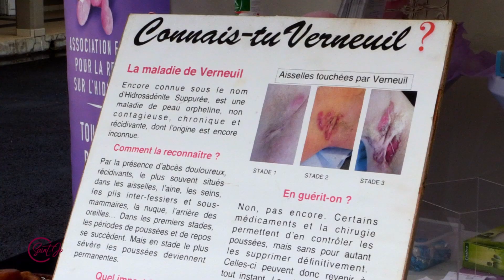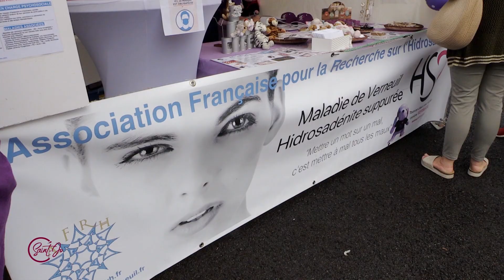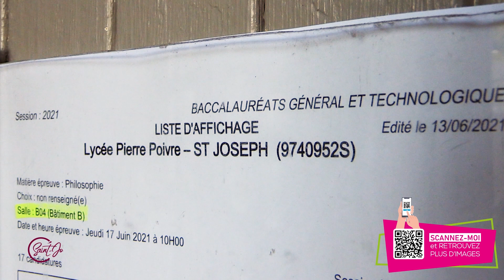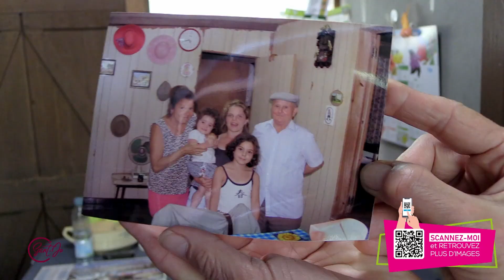C'Saint Jo 250 !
Pour le 250eme numéro de C’Saint-Jo, la journée de sensibilisation à la maladie de Verneuil, le lancement des épreuves du Bac, et la nouvelle RPA «Saint-Ange Pèdre» .
Avec tous nos remerciements pour votre fidélité!

C’est maintenant, C’Saint-Jo.